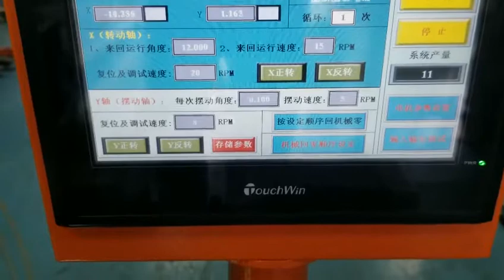Bracelet nail sand machine